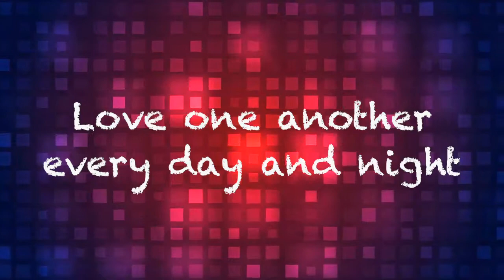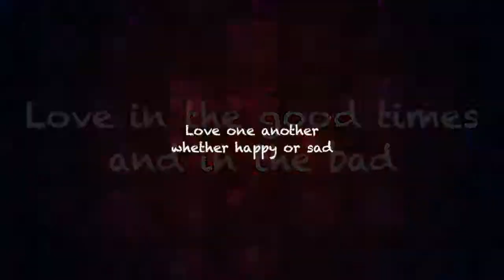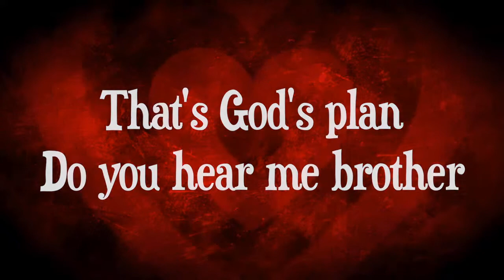Love One Another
Lyric video of our original song based on John 13:34